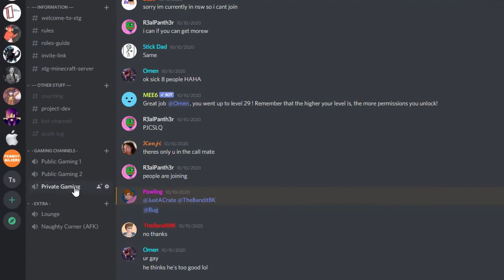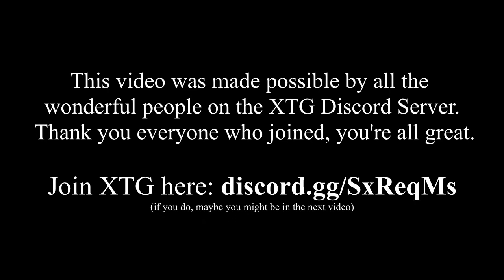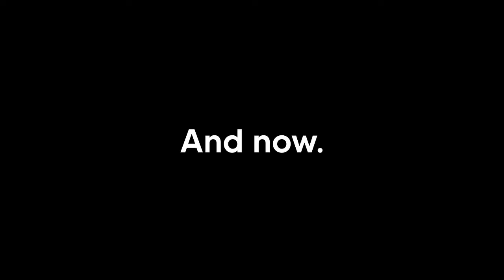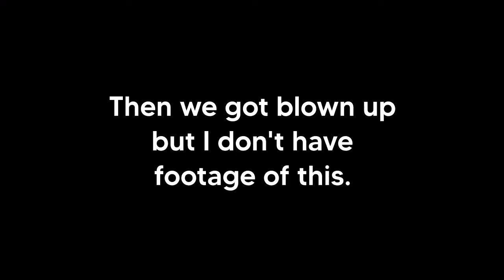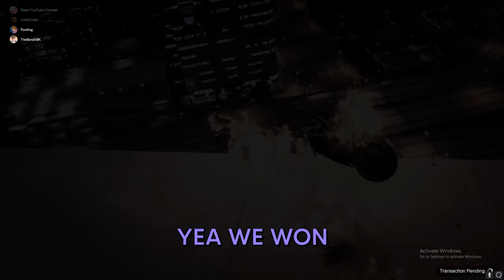The GTA Experience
The standard GTA V experience in 2020.

This is basically the only video I've made so far that has had legitimate effort put into it. 100 hours of gameplay were whittled down into the worst 10 minutes of footage ever to grace the internet. Enjoy.

MUSIC (In order of appearance):
- Archimedes - Team Fortress 2
- Mortal Kombat Theme - Mortal Kombat
- A Little Heart to Heart - Team Fortress 2
- Three Days to Live - Team Fortress 2
- A Cunning Plan - Tune Fortress
- Tune Fortress Theme - Tune Fortress

(Tune Fortress music was made by Hasan Abdullah AKA HAcomposer)